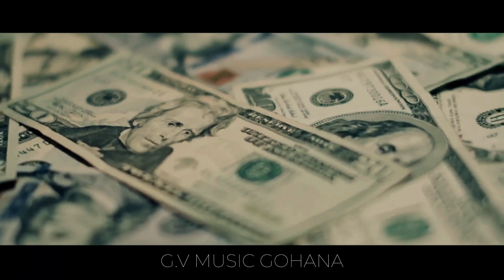ALBADI HOOD - TEASER G.V MUSIC GOHANA